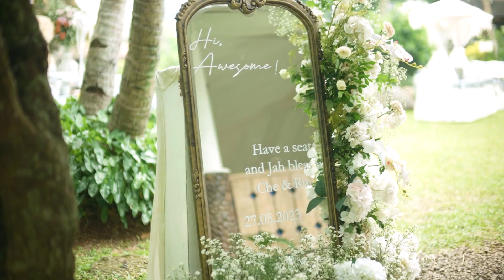Teaser Wedding Cherren & Rinno || by Eternize